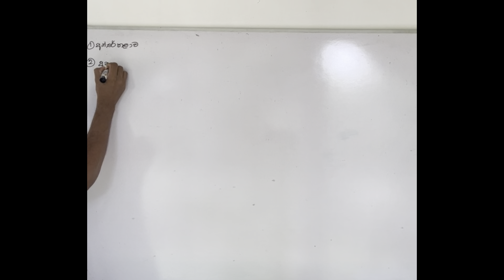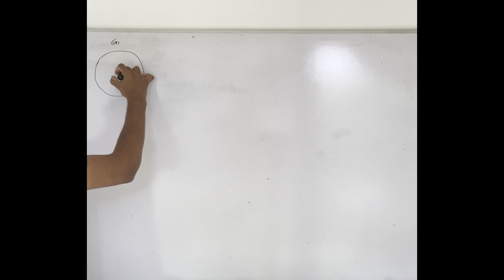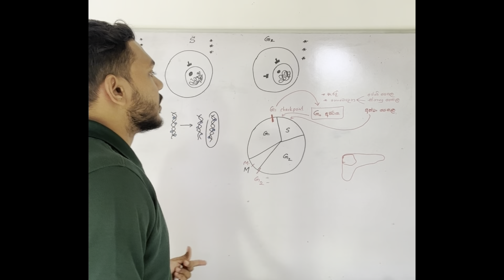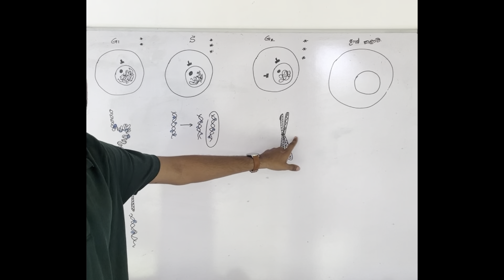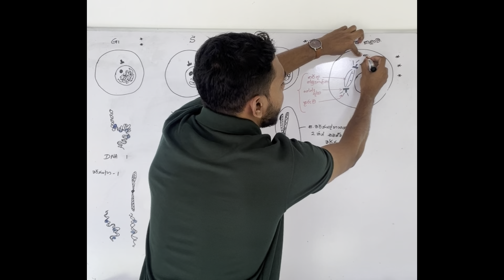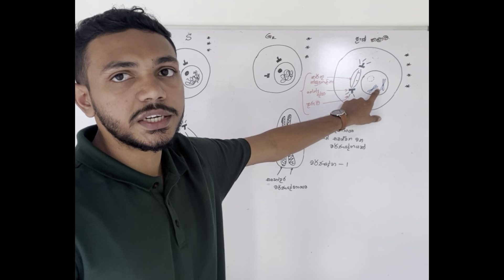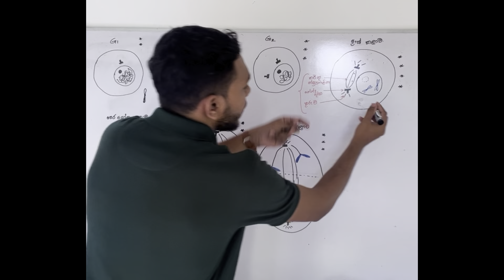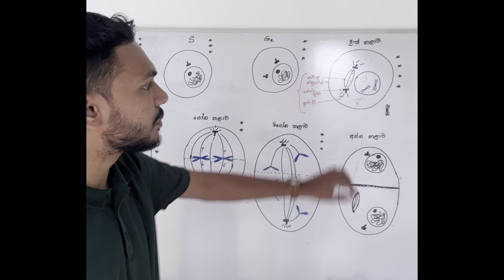Cell cycle # Mitosis # අනූනන විභාජනය # සෛල චක්‍රය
This video explains the cell cycle and mitosis according to a level biology new syllabus sinhala medium .